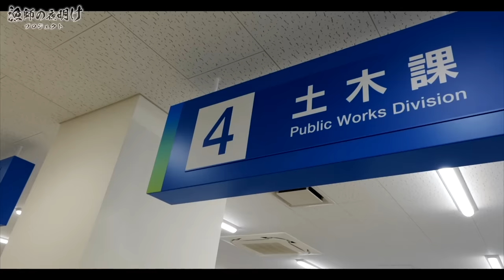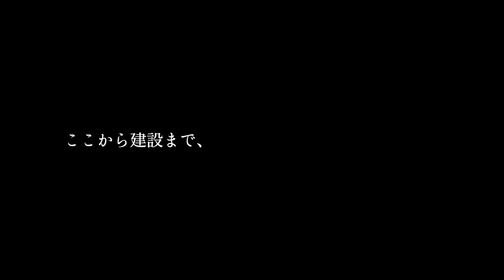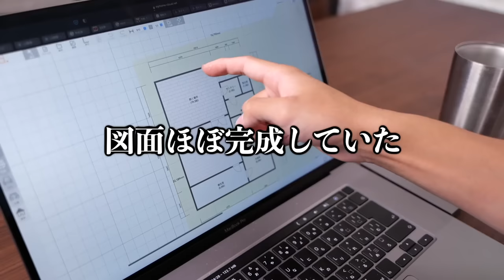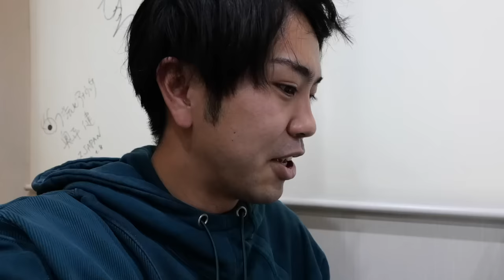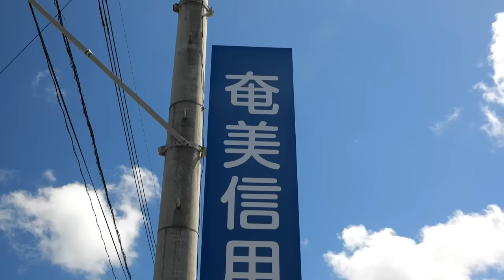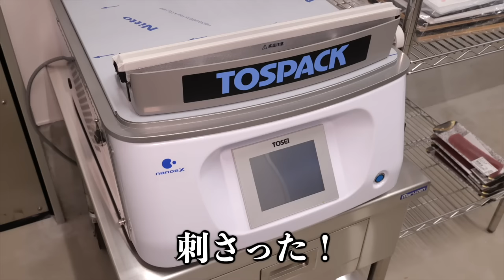島暮らし家賃2万円の男が『1億円』を使ったら人生が変わった